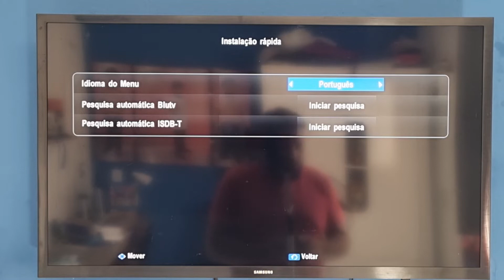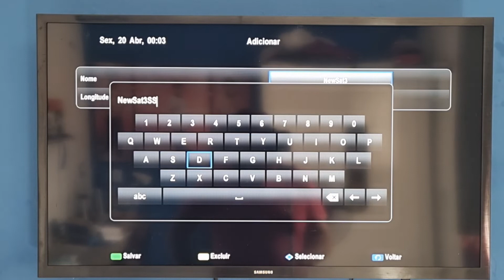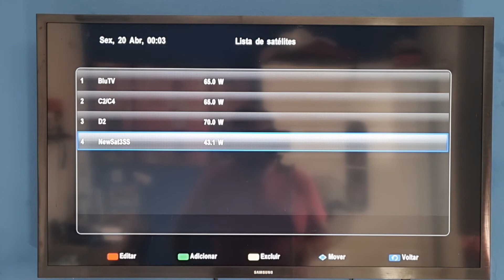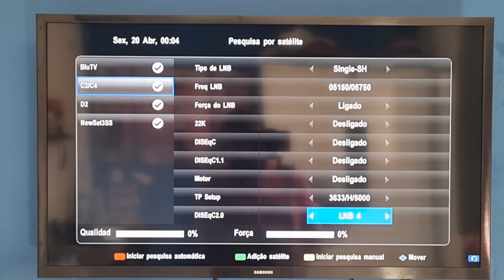Como Usar o Aparelho da Blutv para o Satelite D2.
Nesse video mostro como adicionar satelite D2 no Aparelho da Blutv. Irei posta outro video mostrando na pratica.

Comente os temas que você gostaria que eu gravasse para os próximos videos.
Canal do Telegram:
Canal Viver de Instalação de ANTENA 📡.🛰
Sobre antena banda ku.